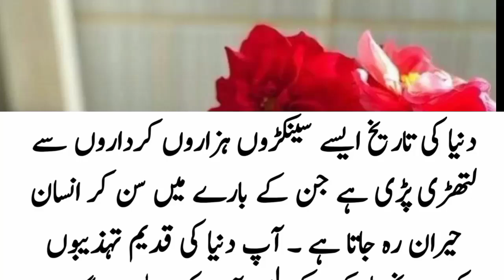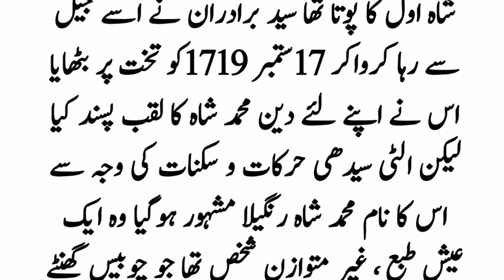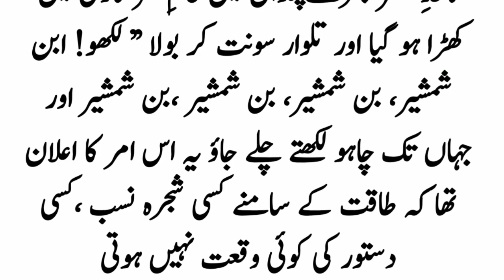Mohammad shah rangeela story